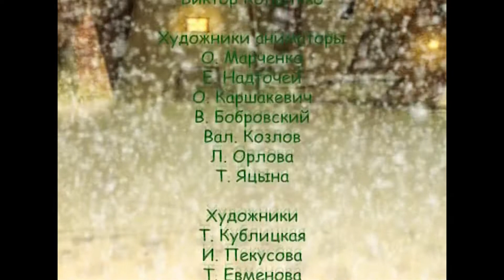ВОЛШЕБНАЯ ЛАВКА | Анимационный фильм | HD | ENG SUBTITLES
Полная фантазии и юмора необыкновенная история, случившаяся накануне Нового года. Отправившись в город за покупками к новогоднему столу, Малыш и Папа попадают в загадочную волшебную лавку, где игра воображения становится явью, изменяя реальный мир и заставляя поверить в сказку.

Автор сценария Дмитрий Якутович
режиссер Елена Петкевич
художники-постановщики: Ольга Марченко, Евгений Надточей
кинооператор Юрий Мильтнер
композиторы: Арина Цытленок, Виктор Копытько
художники-аниматоры: Ольга Марченко, Евгений Надточей, Ольга Каршакевич, Виталий Бобровский, Валерий Козлов, Лариса Орлова, Татьяна Яцына
художники: Татьяна Кублицкая, И.Пекусова, Тамара Евменова, Вадим Козлов, Ю.Рудицкая, Евгений Надточей
компьютерный дизайн Евгений Надточей
звукооператор Сергей Синявский
цветоустановка Т.Алексеева
роли озвучивали: И.Сидорчик, И.Синявский
редактор Дмитрий Якутович
директор Ольга Оноприенко